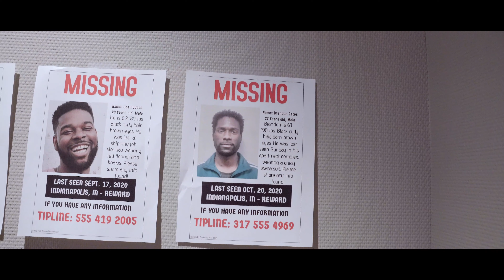Crop Circle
This is a short film that was scripted and shot in one day. just some creatives joining together to just create and have fun with our skills and abilities. Thank you all that helped out on this last minute project. definitely the first of many to come